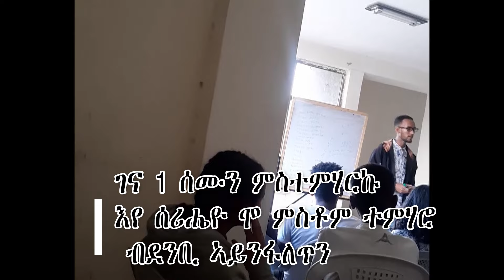ንመምህረይ ንፍቕሪ ምሕታት ፕራንክ student propose to teacher | መዘንግዕ ካሜራ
@Yada Tube